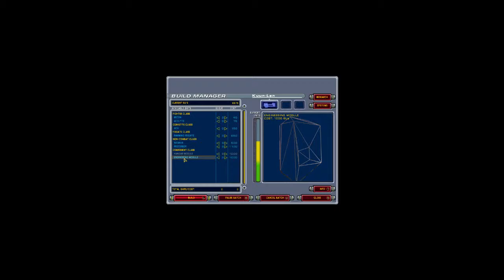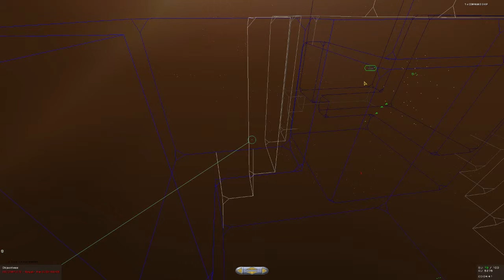Homeworld: Cataclysm - 3 / 5